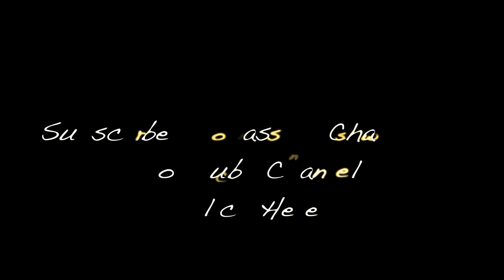Nassau Chainsaw - The Chase Featuring Tim Williams of VOD & Coma of Candiria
"The Chase" Off The Asphalt Chronicles 2009
Featuring Guest Vox from Coma from Candiria & Tim Williams from VOD
Mixed by Elliot Hoffman from Car Bomb
Lyrics.
The Chase
(First Verse) (Razor) I'm the Living abortion Afterbirth tycoon Screwdrivers mutilate ya ears Pop like balloons Plant cocoons, roaches inside To stop the bleeding They hatch and crap inside ya face Ya life is out of season Trapped in cesspools Swim in ya feces Piss sewer water flesh Covered with leaches Cops Wont recognize ya features Nature takes course Strapped in the chair ill stair At you and show no remorse Forced to beat each other with shovels No one escapes Turned into sex slaves Like David Parker Ray Spray the gasoline Flick the bar bque lighter don't try to fight to die a hero You aint even a fighter Burned them alive The childhood and the crime Crush skulls, harvest skin Then unravel the mind Find orgasms and violence more important then ya life Beat a preacher in his temple With a statue of Christ HOOK (Coma Candiria) This is your world Don't close your eyes don't sleep Your hands behind your back That's why we play for keeps They'll use you up They'll turn your life to nothing Don't play the victim son I hear your mother calling Second Verse (Razor) We are your husbands and sons addicted to blood just like a shot of dope I'd slit your throat for the rush Sledge hammers break ribs Nails puncture ya lungs You choke on ya saliva Strangle you with ya guts Pack a punch to crush got the strength of a Viking Your chance for a future Seems highly unlikely Pain shoots thru nerve endings Like lightning bolts Cheep Nike's on ya feet Like the heavens gate cult In complete control Of ya mind like Jim Jones drugged, tortured, beaten Bet you do what your told Sold ya liver black market For a thousand and change Ignorance could be gained By consuming ya brains the sounds of sawzal's Reciprocating blades The victims my toy and the Tortures the game ya Remains in the blender Mix in the dog food spoon to feed it to ya the hungry don't refuse (Hook) Bridge Carve! Cut out your heart Flush! It down the shitter Flesh! Clogged up the sink Chop! Dismembering My dissolving trophy buried underneath This ground we live! Like a souvenir i'll keep a piece of you That's how it is! Third Verse (Razor) There's no motive for the man that kills for pleasure I'll give u the gift of time the pain can last forever Sever the line between life and death First I'll take away your sight and then ill take away your breath Never let you leave you'll need machines when you breath They'll have to feed you intravenously thru tubes when you eat Believe that death is real find out what life's about Your just a victim and you think you've got it all figured out... (HOOK) (TimWilliams Vision Of Disorder) This is where the story ends my My sweet Lady Out here In the parking lot Behind the cemetery Cause out here in the red sunset you will get what you will get My god and the moon and the stars You will never forget my name Cause the Pain!